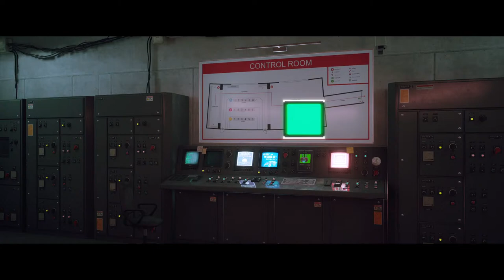No pay for late pizza